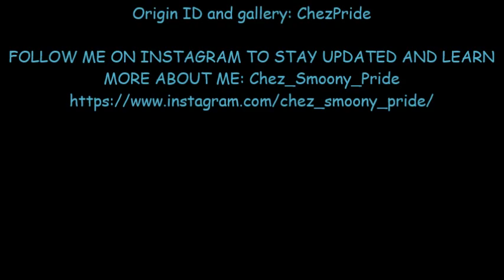Lesbian Lover 100 Baby Challenge- Episode 33 (Rosa Rewards Arcade and Cafe)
Lesbian Lover 100 Baby Challenge Rules!!!
Written by Chez Pride (and base rules from the normal 100 baby challenge)

1. You must start out with only 1 young adult female (any traits)
2. You must have 100 babies. You cannot get impregnated by the same person twice.
3. The child does not count towards the 100 unless they make it to a young adult. Once a YA they may be moved out
4. Once you have a LL you may have them try 3 times for a child. Through adoption or/and getting pregnant with different men. Adopted children ONLY count from your LL.
5. You must have at least one bed per child/teen.
6. You cannot have your LL move in with you until you have a teen in the house.
7. Once your LL moves in with you they must be at work or away from the house when you are woo-hooing to get pregnant. Or you must go to another location besides your lot.
8. Fathers cannot move in with you.
9. Your mother cannot have a job. You can make money other ways. Though, your LL may have a job. But you are not allowed to help her with it in anyway besides getting her there in a good mood. Teens may also have part time jobs.
10. Once your LL reaches the time they are an elder you may either break up with them and move them out, be with them until they die, or kill them off.
11. Once your mother becomes an elder you may keep her in the house hold or not. But she must choose a daughter from the current household to take her place.
12. Aging must be on a normal life span.
13. Babies can not be aged up early. Must wait until it says it is their birthday. Not ALMOST their birthday!
14. Children and teens can be aged up when they get an A in school or it is their birthday.
15. You may not save a sim from death or bring one back from the dead. But you can keep the tomb stone and interact with their ghost.
16. You may not pick your children's traits. They must be randomized!
17. You must start out with 30,000 (or 20,000 if you want. But you may have 30,000) and may either buy or build a house. Once you get more money you may expand upon your house.
18. Except using the money cheat to get the extra 10,000 to start with, you may not use any cheats that will effect you in the challenge: Money cheats, faster pregnancy, bigger house, sex of the child, how many children, lower prices on things, ect. Though, you may save up for the fertile reward at full cost.